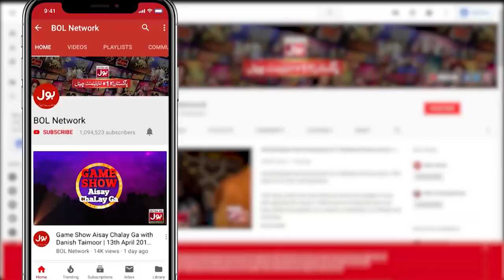Rungbaaz | Khush Raho Pakistan 2020 | Faysal Quraishi Show | Team Sindh Vs Team Kpk